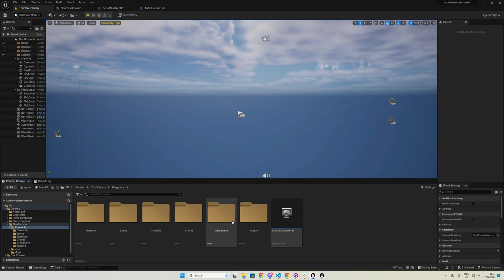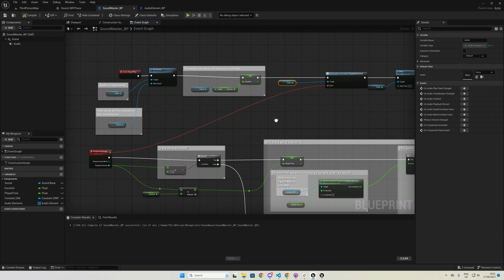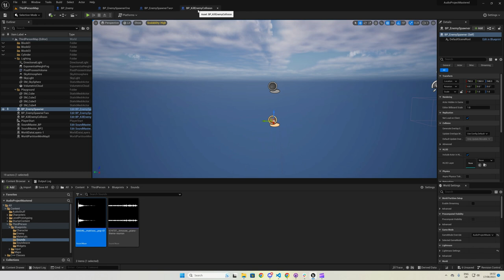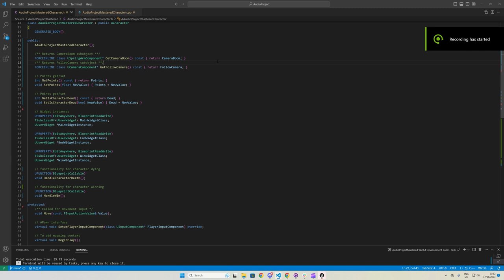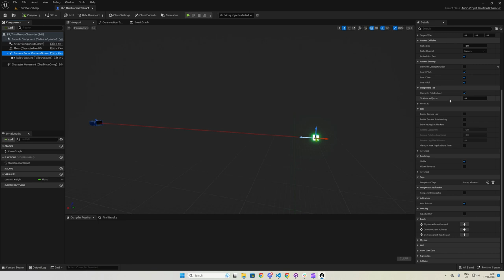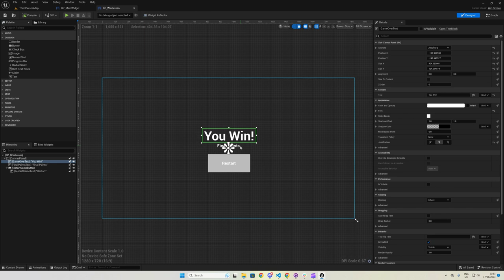Audio Visualiser Game Tutorial (Unreal Engine 5.2 C++ and Blueprint) - Dev Challenge #3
I made a soundwave game in a day as part of a developer challenge.